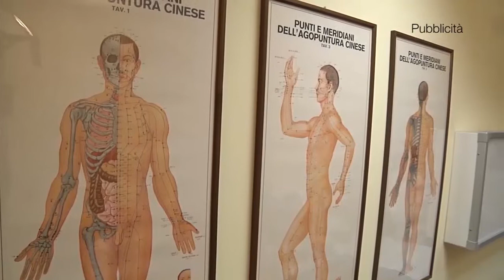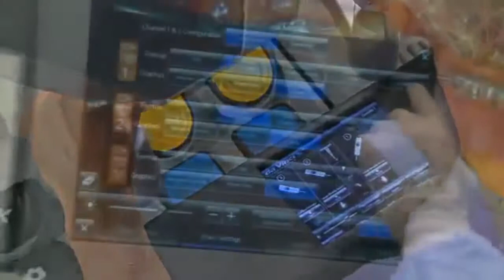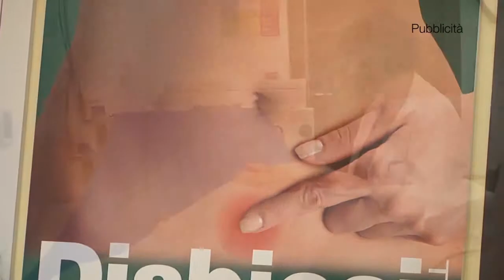BARLAMENTO del 11-03-15 - CHIRURGIA ROBOTICA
PRESENTATORE: ANTONIO VOCERI
OSPITI: ROBERTO DEL CONTE - Opinionista
Prof. JACQUES MEGEVAND - Direttore Dip. Chirurgico S. Pio X Milano

Argomento: CHIRURGIA ROBOTICA

PRODUZIONE: MA MA SRL
REDAZIONE : ESTE NEWS